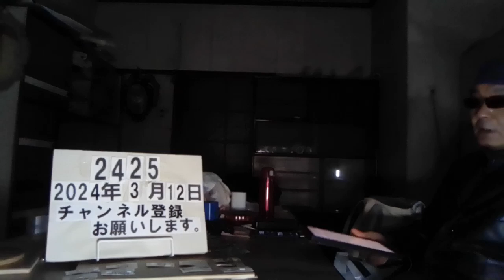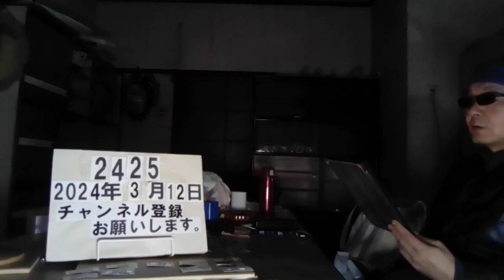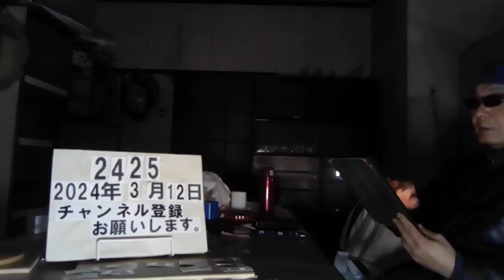＃2425 女子中生に性的暴行。容疑のトルコ人逮捕。埼玉県警川口署は不同意性交の疑いでさいたま市南区大谷口、トルコ国籍の自称解体工の男（20）を逮捕した。 2024.3.12.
性的暴行…女子中学生が襲われる、一緒にドライブしていた男逮捕　当初は複数人で出かけ、男が運転していた…2人きりになってから乱暴「遊びましたが暴行していません」　生徒の親が通報「無理やり連れ去られた」

3/9(土) 15:49配信

埼玉新聞

女子中生に性的暴行　容疑のトルコ人逮捕

　埼玉県警川口署は7日、不同意性交の疑いでさいたま市南区大谷口、トルコ国籍の自称解体工の男（20）を逮捕した。

　逮捕容疑は1月13日午後10時33分ごろから同39分ごろまでの間、川口市内のコンビニエンスストア駐車場内に止めた車両内で東京都内に住む女子中学生に性的暴行をした疑い。　 同署によると、男者と女子中学生は交流サイト（SNS）を通じて知り合い、男が運転する車で複数人でドライブし、2人きりになり犯行に及んだ。女子中学生の親から、「外国人に無理やり連れ去られた」と110番があった。防犯カメラなどを精査して特定した。男は「日本人女性と遊びましたが暴行はしていません」と容疑を否認しているという。